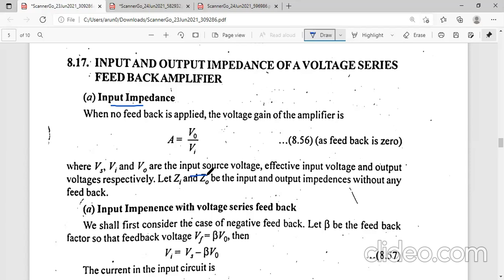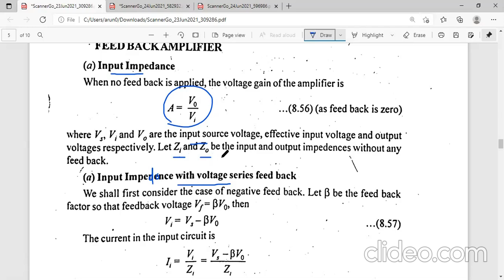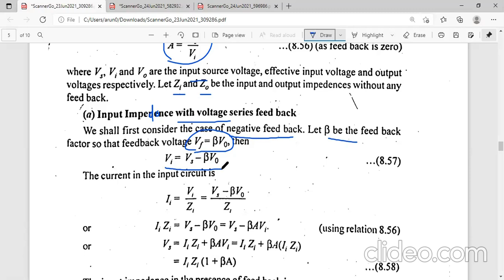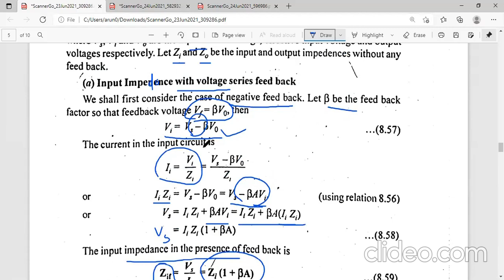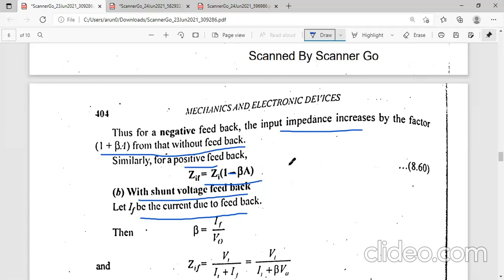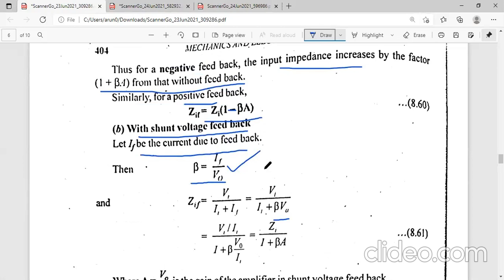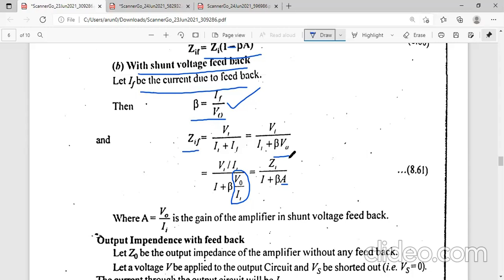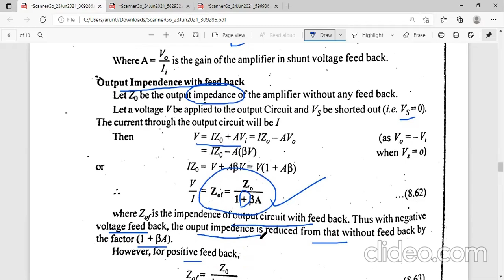Lec 47 | Input N Output Impedance of Voltage-Series Feedback Amplifier | B.Sc. II Sem | MDU Rohtak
This video lecture is about the derivation of input and output impedance of a voltage-series feedback amplifier for both the positive as well as negative feedback. Here, the input impedance of voltage-shunt feedback was also calculated.